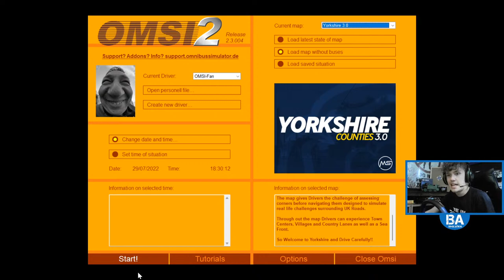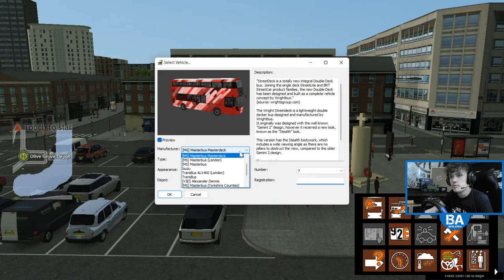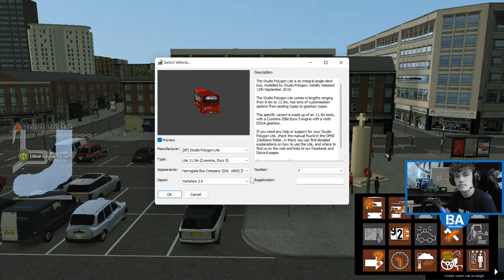OMSI 2 LIVE - Yorkshire Counties 3.0 (29/07/22)